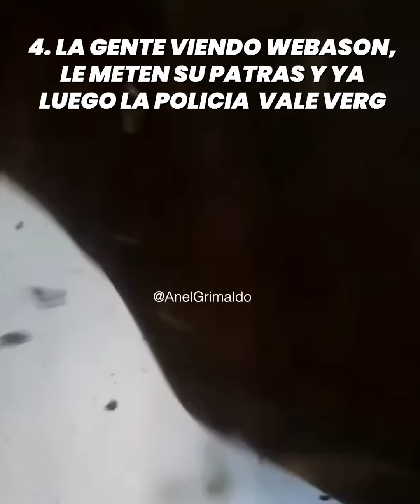TUMBA MUERTO LA MOVIE